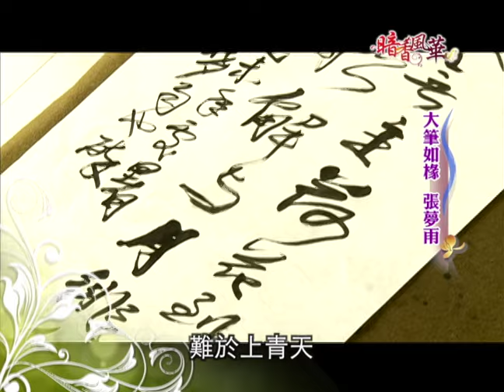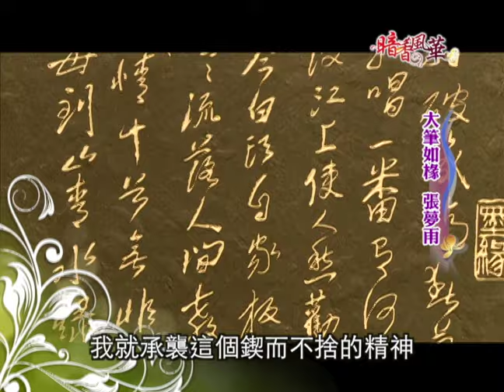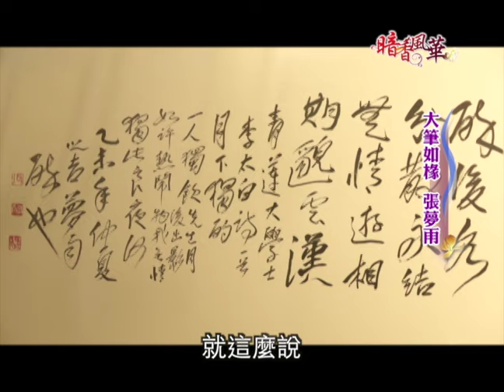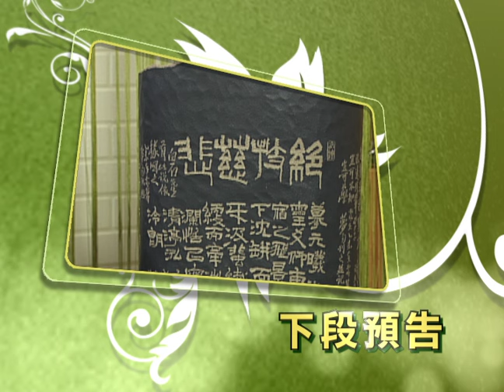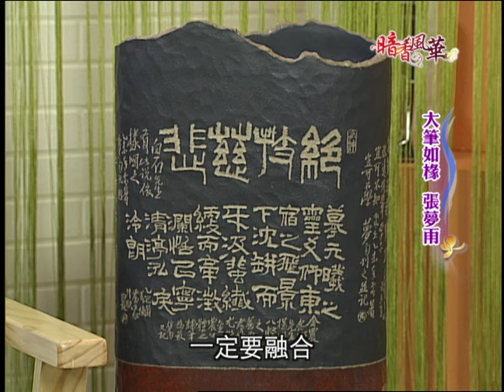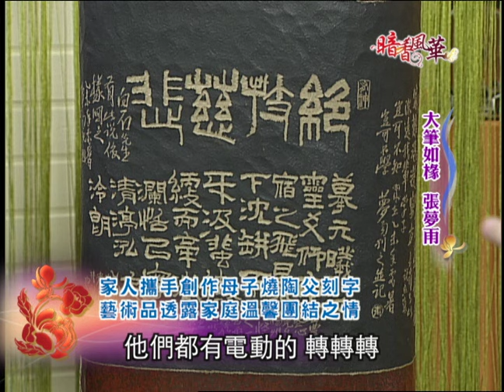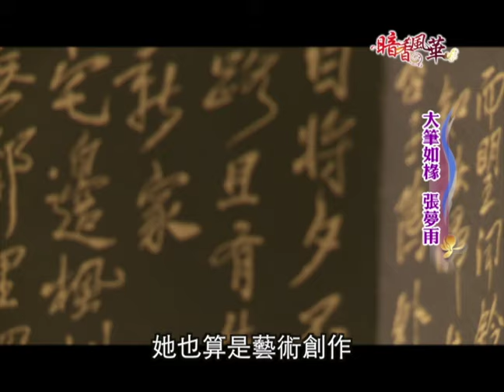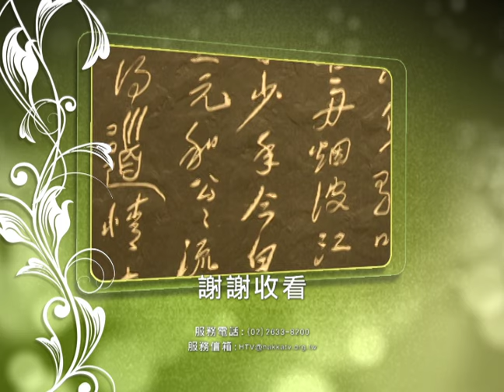《暗香風華》EP69：大筆如橡--張夢雨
張夢雨老師12歲時因為阿婆告訴他：「阿公的字寫的很好，你要像阿公一樣把字寫的好，才會像大家尊敬阿公一樣來尊敬你」。
張老師就把這句話銘記在心，小時候也發覺自己對書法這件事有所偏愛，從小就立志要成為書法家，曾經在小學的作文中寫出「我的志向」就已清楚表達成為「大書法家」，但老師卻不看好，說張老師寫字像鬼畫符一般，怎麼可能成為書法家，沒想到張老師從15歲的青少年寫到62歲，近五十年的歲月。